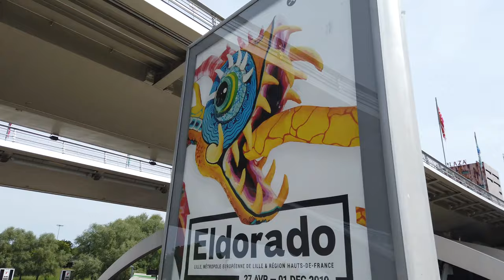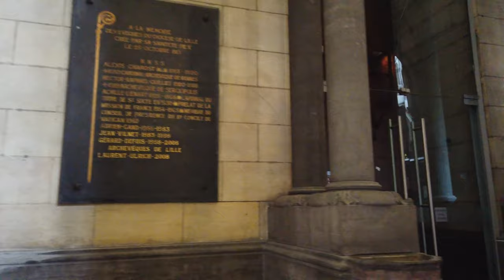Walking Tour of LILLE 4K 🇫🇷 (60fps UHD)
Walking Tour of LILLE, in France. The city has many Flemish influences, an industrial background and is now also know to be a cultural center with a large student population.

★ Tour:

We start our walk at the Shangri-La Tulips sculpture by Yayoi Kusama beside Lille Europe railway station. From there we walk to the Porte de Roubaix, built in 1620 and now one of the last remaining sections of Lille’s old city walls.

We soon make it to the Old Lille with many lovely historic houses like La Vieille Bourse at the central Place du Général-de-Gaulle. In the old town "Vieux Lille", we walk cobble-stone streets and discover a weekend market. We also check the Lille Cathedral there, the Basilica of Notre Dame de la Treille where there is a Sunday service.

We return through the old town where we some more of the Eldorado art installations. The walk ends at new train station - nearby from where we started.